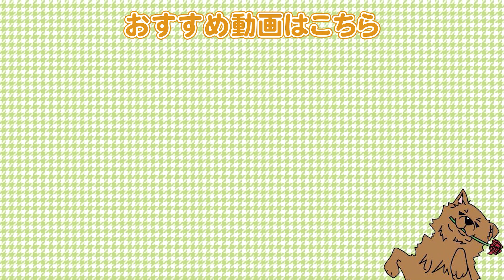お散歩の時にワンちゃんを隣につけて歩かせたい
●柴犬②

【関連動画】